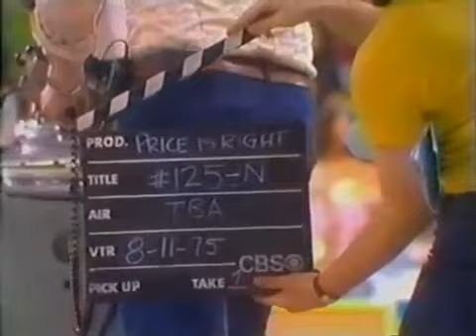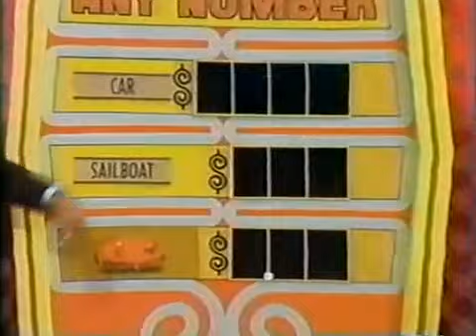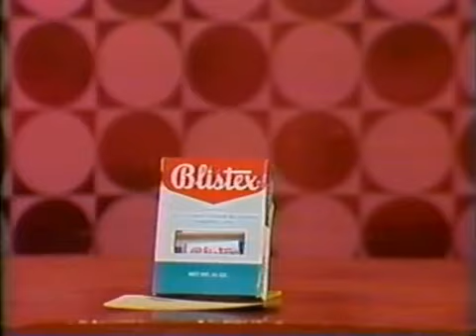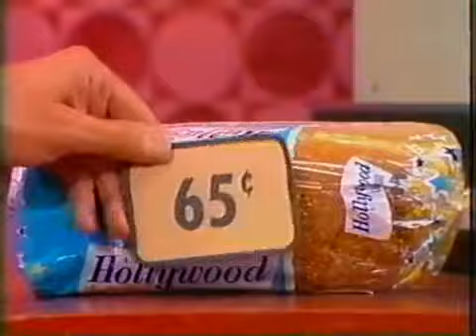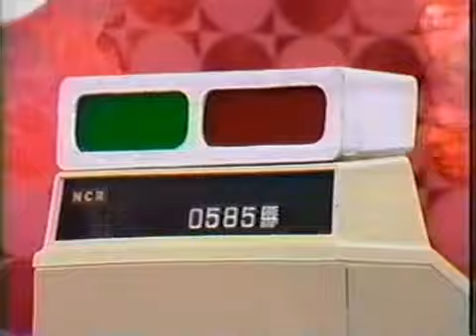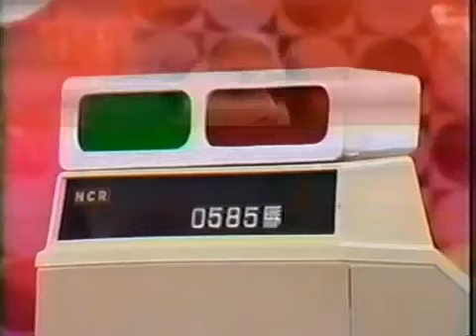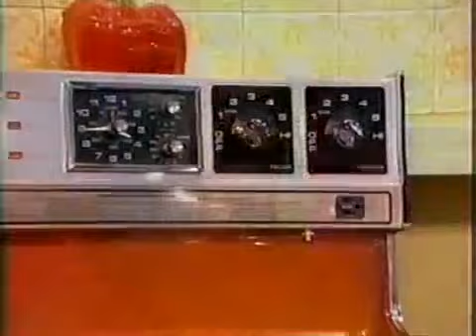The Price Is Right Syndication Taped (August 11th 1975)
We are now on to week #2 with our Decades Galore Tribute to New York City WNBC Channel 4 New York with a Classic 1975 Episode of The Nighttime Price Is Right with Dennis James first time on my #2 Youtube Channel. This Nighttime version of The Price Is Right Aired on WNBC Channel 4 from (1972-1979) with Dennis James and Bob Barker.